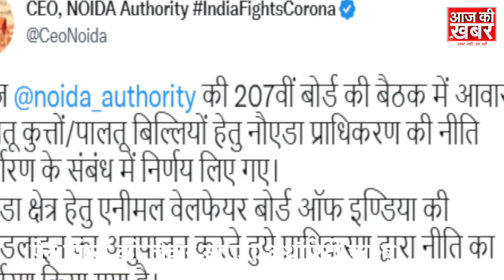Noida Dog Policy in Hindi: पालतू कुत्ते ने काटा तो मालिक को देना होगा जुर्माना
Dog Lovers सावधान ! Noida Authority on Domestic Dog : पालतू कुत्तों का रजिस्ट्रेशन करवाना अनिवार्य
↓ About Us